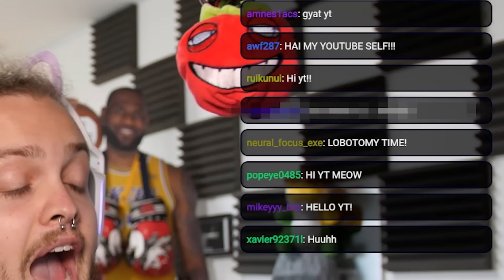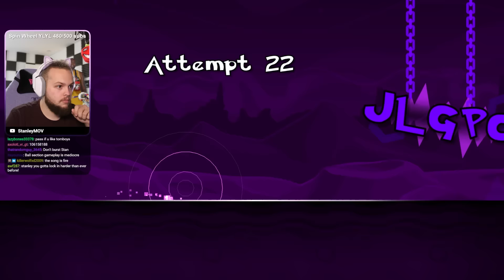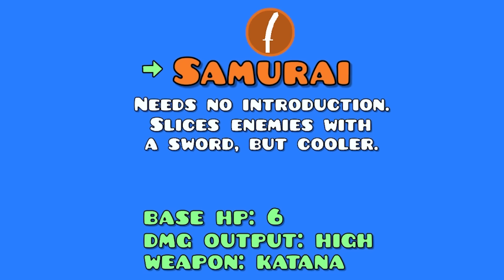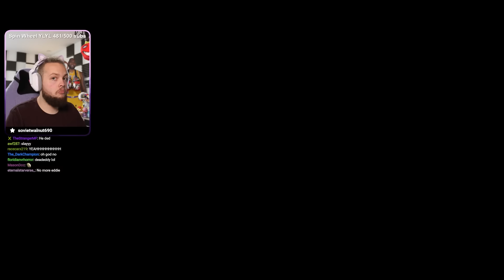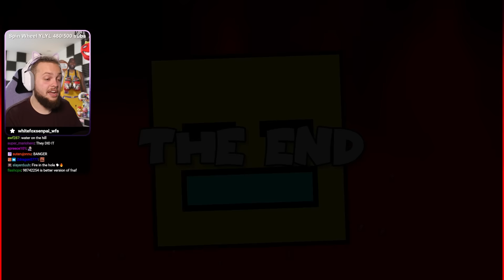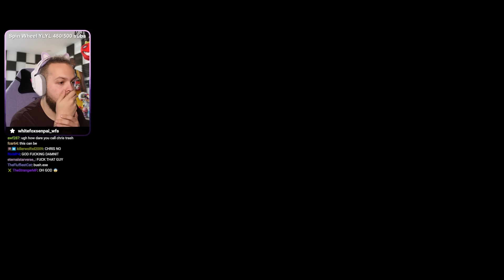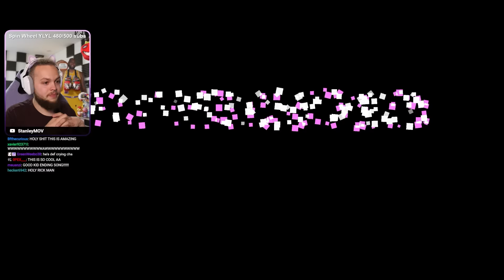Lobotomy Dash 12™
Welcome guys! Today we are gonna play some more lobotomy dash. And I'm very exited because we have some really well made levels this time! Also make sure to watch till the end for a special surprise.

Edited by: @SimpleRobinson
Geometry Dash is a side-scrolling music platforming game series developed by Robert Topala. The game was released on 13 August 2013 on iOS and Android, and the Windows and macOS versions. Lobotomy Dash refers to a loose set of user-created Geometry Dash levels that share the common theme of brain rot and include elements such as warped Difficulty Faces, heavy visual effects, shifts in music and Fire in the Hole sound effect.
For those who don't know, Lobotomy Dash is derived from the game Geometry Dash.  "Lobotomy Dash" refers to a set of brain rot-inducing levels that features a variety of elements such as warped difficulty faces, jumpscares, and heavy visual distortions.